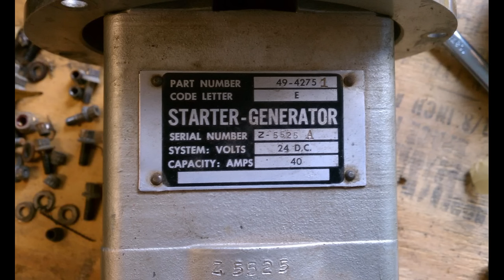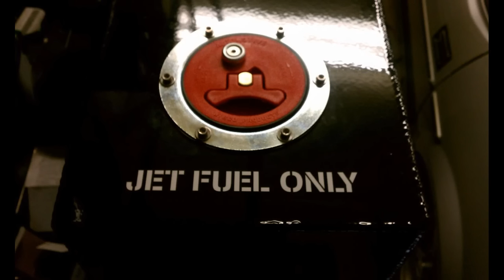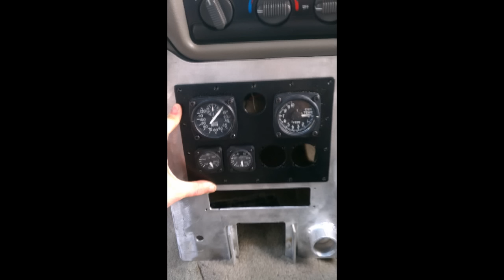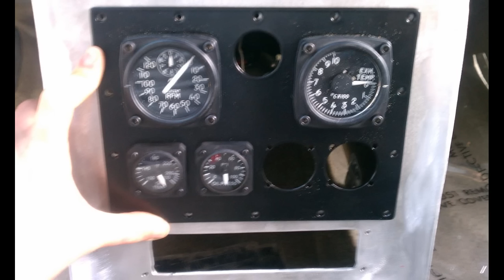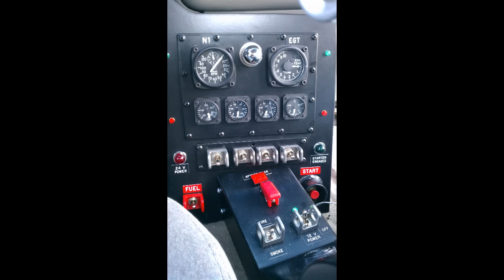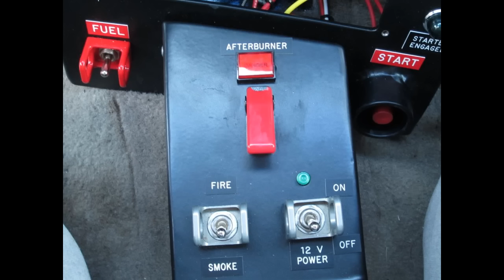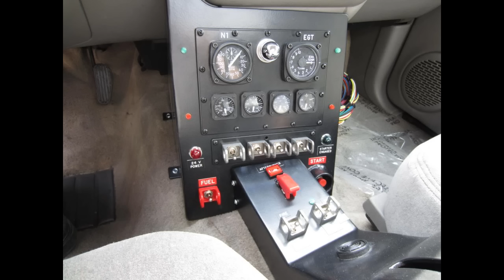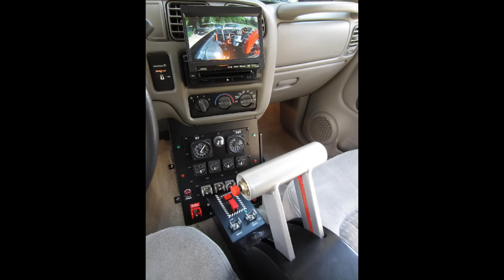Jet Powered Truck Boeing Gas Turbine Engine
BOEING WIDOW JET TRUCK. Created by Seth Kettleman at Transturbine. Powered by a boeing t50-bo-12 gas turbine engine in custom turbojet configuration with full reheat afterburning system.